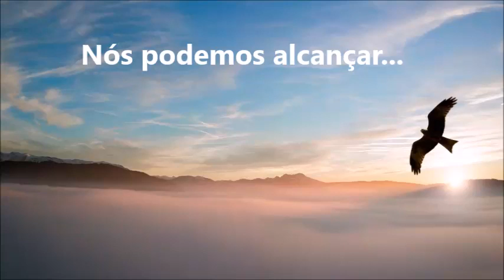We Share This - Freedom Trail Studio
imagens: pexels e pixabay